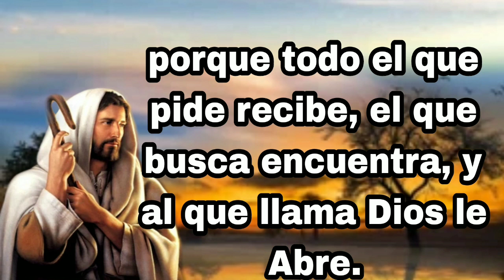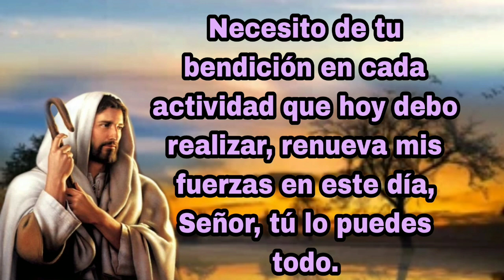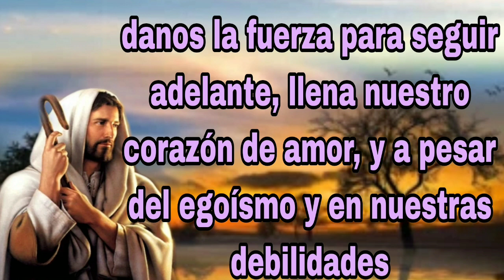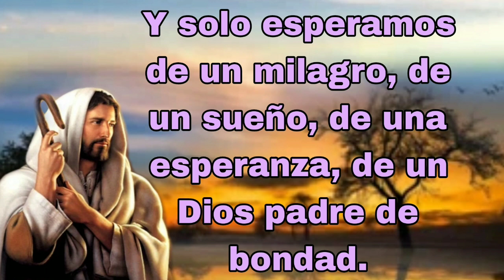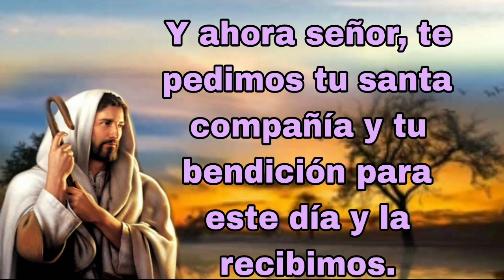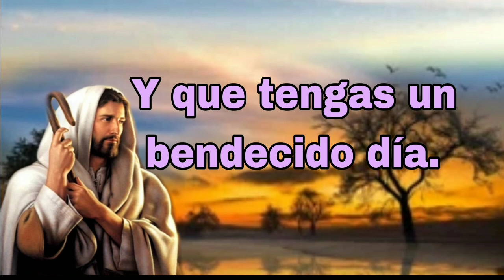oración de la mañana 🙏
Oración de la mañana padre nuestro que estás en el cielo hoy Quiero agradecer cada bendición con la que me despierto Gracias Señor por escribir una página más en mi vida por velar y proteger cada miembro de mi familia pido que hoy me concedas la gracia de vivir amar y sobre todo de recibir tu perdón para poder acercarme más a ti y poder disfrutar de este maravilloso día en tu santa compañía.